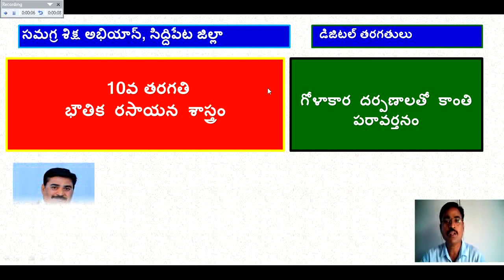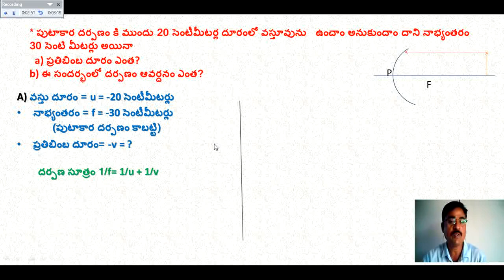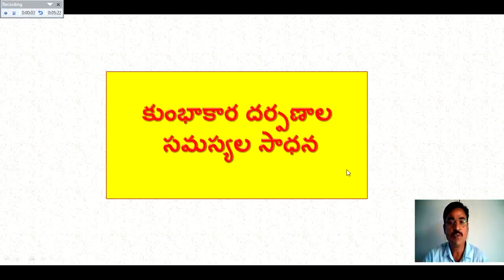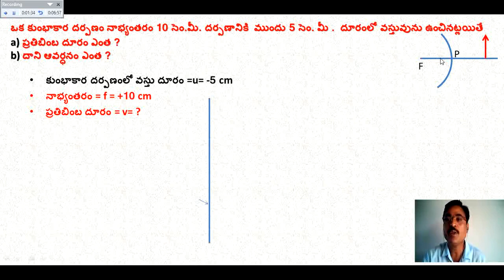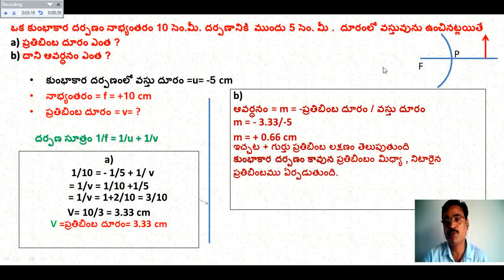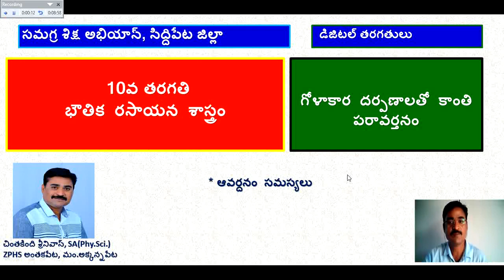DAY-21 BRIDGE COURSE LEVEL-IV PHYSICAL SCIENCE-Problems on mirror formula of concave and convex